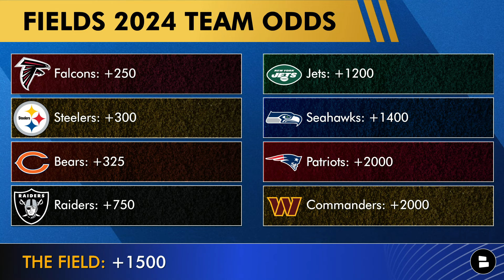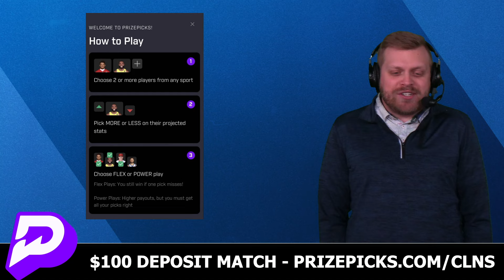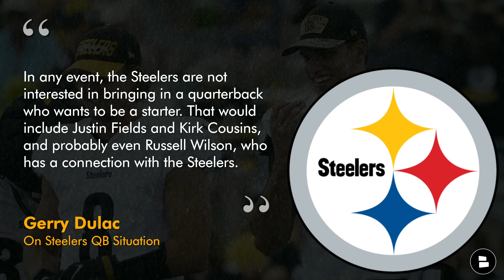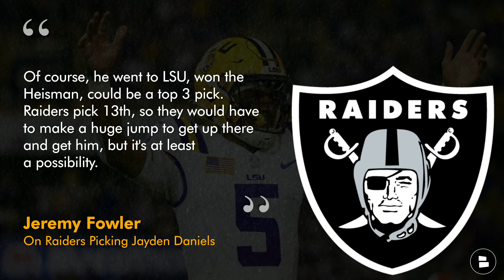NFL Rumors: Justin Fields Trade Latest? Raiders Trading Up For Jayden Daniels? Steelers QB Plans?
NFL Rumors are heating up again with the 2024 NFL Combine just over a week away. As a result, today’s show focuses on the 2024 NFL Draft, NFL trade rumors and QB conversations. Will the Chicago Bears trade away Justin Fields? Could the Las Vegas Raiders pull off a blockbuster deal for 2024 NFL Draft Prospect Jayden Daniels? And what is the Pittsburgh Steelers plan at QB?

LOVE the NFL? Show us by answering today's questions:
- What do you want more of? Type ‘D’ for Draft, ‘T’ for Trade or ‘F’ for Free Agency
- Will the Bears trade Justin Fields? Type ‘Y’ for Yes, ‘N’ for No
- Who starts at QB for the Steelers in 2024?
- % chance the Raiders trade up for Jayden Daniels?

Justin Fields trade rumors is likely the #1 NFL storyline right now. The Chicago Bears have the #1 overall pick and the general vibe right now is that the Bears will draft Caleb Williams with the top pick. So where will Fields go? Here are the updated Justin Fields trade destination odds:
Falcons: +250
Steelers: +300
Bears: +325
Raiders: +750
Jets: +1200
Seahawks: +1400
Patriots: +2000
Commanders: +2000
The Field: +1500

NFL trade rumors also feature the Raiders and Jayden Daniels. Could the Raiders make a MAJOR move to trade up for LSU QB Jayden Daniels? Here’s what ESPN reported: “Jayden Daniels out of LSU is a name to watch, as I've talked to a few teams who have pointed out Antonio Pierce, who was with him at ASU back in the day, loves him. Of course, he went to LSU, won the Heisman, could be a top 3 pick. Raiders pick 13th, so they would have to make a huge jump to get up there and get him, but it's at least a possibility.”

Miss any of our NFL YouTube videos? We've got you covered with the latest NFL free agency rumors and news:
- NFL Rumors On Russell Wilson, Ryan Tannehill, Josh Jacobs To Bears, Joey Bosa And Chris Jones | Q&A

Don't miss any of our NFL YouTube videos! Make sure you're following host Tom Downey

The Pittsburgh Steelers have a QB problem to deal with this offseason. Is the answer Kenny Pickett, Mason Rudolph or a veteran option? The answer on today’s NFL Daily might surprise you.

Help us reach more NFL fans by sharing today's video on Facebook, Twitter and/or Instagram!

2023 NFL Stats - Passing Leaders:
#1 Tua Tagovailoa (Dolphins): 4,624 yards
#2 Jared Goff (Lions): 4,575 yards
#3 Dak Prescott (Cowboys): 4,516 yards
#4 Josh Allen (Bills): 4,306 yards
#5 Brock Purdy (49ers): 4,280 yards

2024 NFL Free Agency and NFL Draft coverage from Chat Sports - follow us across the internet...